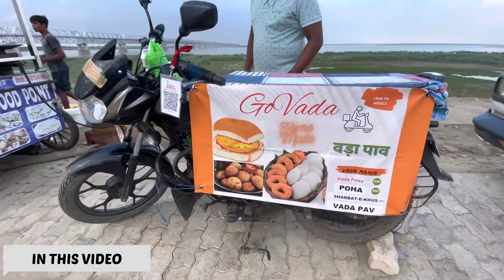Rs500 से शुरू किये Bike पर VADA PAV बेचना 2 घंटे मे ही 100 से ज्यादा बिक जाता Hai | patna Food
Rs500 से शुरू किये Bike पर VADA PAV बेचना 2 घंटे मे ही 100 से ज्यादा बिक जाता Hai | patna Food tour